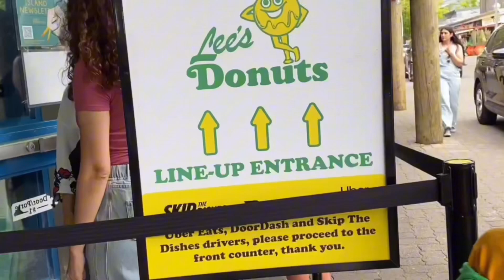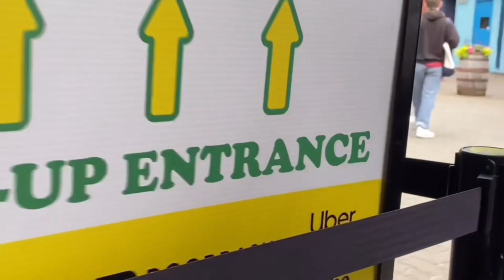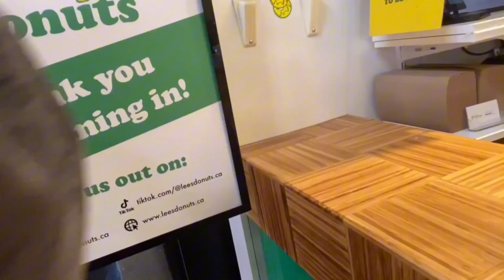Lee's Donuts | Perfect Donuts